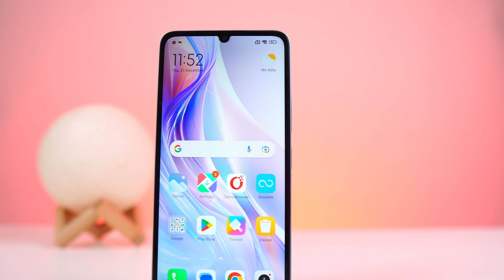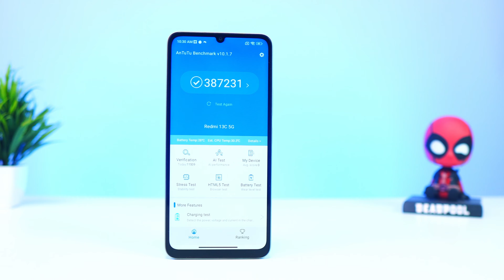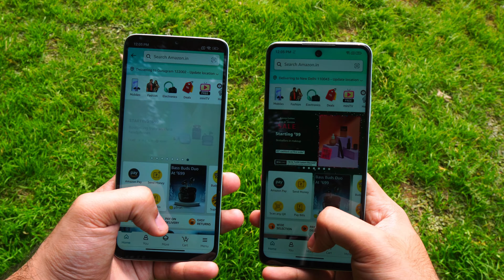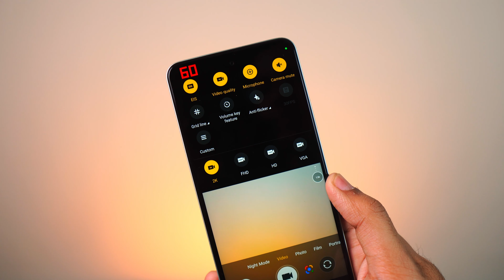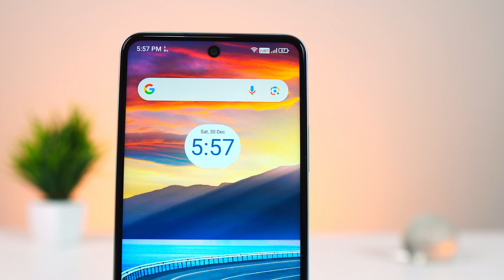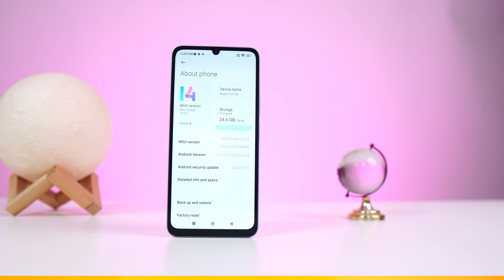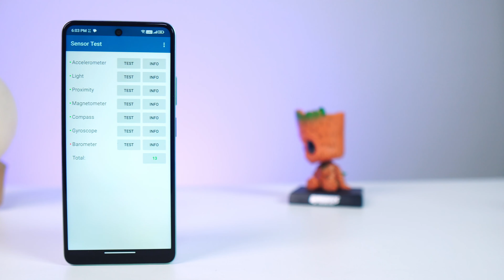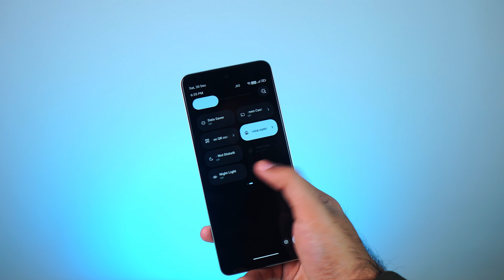Redmi 13C 5G Vs Lava Storm 5G⚡️Best Budget 5G Phone Battle !! 🔥🔥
In this video we are going to do detailed comparison between Redmi 13C 5G vs Lava Storm 5g.

✔ GODOX LC500R Light

1. Moca Laptop Bag
2. Spigen Screen Protector
3. Keyboard Protector
4. MPort USB Hub
5. Samsung T7 SSD
6. Scarters Desk Mat
7. Budget Laptop Desk
8. Wireless Keyboard Mouse

✅ Canon Pixma E477
✅ HP Ink Advantage Ultra
✅ Canon PIXMA E4570
✅ HP Ink Advantage 4178

✅ HP Laserjet 108w
✅ HP Laserjet 136w
✅ Brother DCP-L2541DW
✅ HP Laserjet Tank 2606sdw